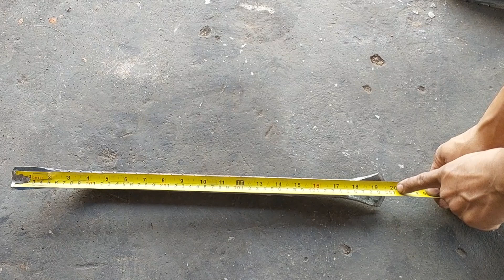ชะแลงงัดเหล็กตะปูเขาทำอย่างไร วันนี้จะพามาดูขั้นตอนการทำdiyจากเศษเหล็กข้ออ้อยเหลือใช้